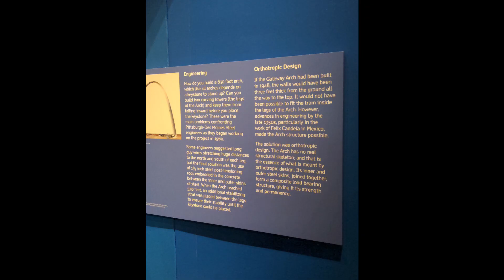Is it Worth the Journey to See the Arch??!!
Welcome to the ultimate discussion of my experience at the iconic Gateway Arch in Saint Louis, Missouri! Join me on my next global engineer series as I take you on a virtual adventure through one of America's most notable landmarks.

In this video, you'll discover the rich history and significance of the Arch, from its construction to its role as a symbol of westward expansion. Write in the comments your favorite fact about the Arch.

0:00 - 0:41 Introduction
0:42 - 2:16 Preconstruction
2:17 - 4:13 Building the Structure
4:14 - 4:49 The Museum
4:50 - 5:44 Dred & Harriet Scott
5:45 - 7:47 Photos & Videos of the Arch